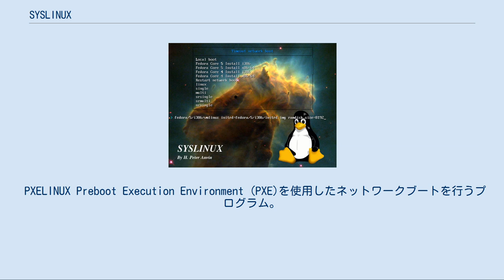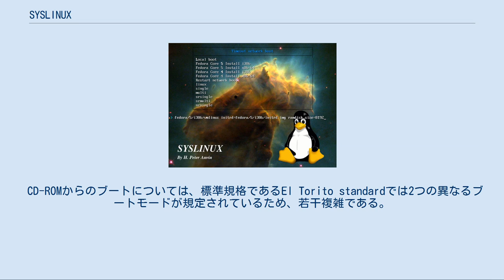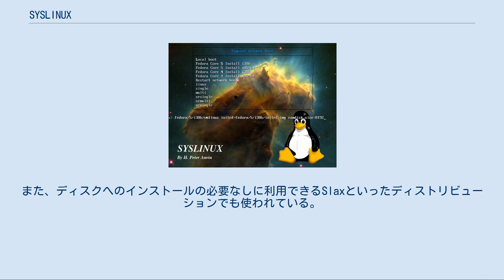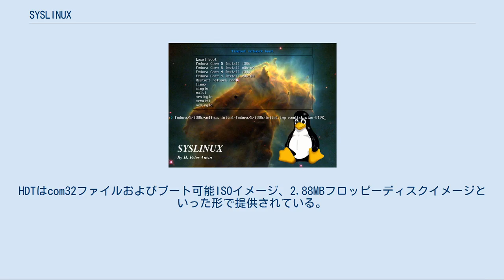SYSLINUX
SYSLINUX は軽量なブートローダで、主にLinuxカーネルを起動するために使用される。
作者はハンズ・ピーター・アンビン。
いくつかの独立したプログラムから構成されており、ISOLINUXなどのコンポーネントが知られている。
 SYSLINUXには次のコンポーネントが含まれている。
 SYSLINUX フロッピーディスクやUSBメモリなどのFATファイルシステムからLinuxカーネルをブートするプログラム。
 ISOLINUX CD-ROMなどで使われるISO 9660ファイルシステムからLinuxカーネルをブートするプログラム。
 PXELINUX Preboot Execution Environment (PXE)を使用したネットワークブートを行うプログラム。
 EXTLINUX Linuxで一般的なext2やext3、ext4、btrfsといったファイルシステムからのブートを行うプログラム。
 MEMDISK MS-DOSなどの古いOSを起動するプログラム。
 また、2つの異なるメニューシステムを備えており、追加モジュールを開発するための開発環境も用意されている。
 HDDにインストールされたLinuxの起動にSYSLINUXを用いる例は少ない。
なぜなら、Linuxは通常FATファイルシステムにはインストールされないからである。
いっぽう、起動ディスクやレスキューディスク、Live USB、そのほか軽量システムのブートにはよく利用されている。
また、ISOLINUXはLinuxのLive CDやブータブルなインストールCDで広く使われている。
 CD-ROMからのブートについては、標準規格であるEl Torito standardでは2つの異なるブートモードが規定されているため、若干複雑である。
 フロッピーエミュレーションモード ブート情報がフロッピーディスクのイメージファイルとして格納されており、CDからロードされたイメージはその後仮想フロッピーディスクとして認識される。
このイメージファイルのファイルシステムはFATであるため、ブートローダにSYSLINUXが必要となる。
 エミュレーションなしモード ブート情報はCDに（フロッピーイメージとしてではなく）直接格納される。
このモードではISOLINUXを使用してブートが可能である。
このモードは制約が少ないものの、BIOSのバグによって正しく動作しないことがある。
特に、1999年ごろ以前に作られたコンピュータではISOLINUXによるブートが不可能なものが多い。
そのような場合はフロッピーエミュレーションモードを使用し、SYSLINUXによるブートを行う必要がある。
なお、最近のコンピュータではエミュレーションなしモードを問題なく利用できることがほとんどである。
 最近ではLive USBでSYSLINUXが多く使われている。
また、ディスクへのインストールの必要なしに利用できるSlaxといったディストリビューションでも使われている。
 PXELINUXはPXE互換のROMを備えたネットワークカードと組み合わせて利用される。
PXE環境は基本的なTCP/IPネットワークを有効にするためにDHCPやBOOTPを使用し、ブートプログラムをTFTPによってダウンロードする。
このブートストラッププログラムはTFTPサーバーからダウンロードされた指示に従い、カーネルのロードや設定を行う。
 よくある例としては、PXELINUXは中央ネットワークサーバーからのLinuxのインストールや、シンクライアントのブートといったものが挙げられる。
 EXTLINUXはLILOやGRUBのような汎用ブートローダとして使われることが多い。
 リリース3.74より、SYSLINUXプロジェクトはHardware Detection Tool (HDT)プロジェクトをホストしている。
このツールはx86互換システムの低レベル情報を表示するSyslinux com32モジュールで、コマンドラインインターフェイスおよび閲覧のためのセミグラフィカルメニューモードを備えている。
HDTはcom32ファイルおよびブート可能ISOイメージ、2.88MBフロッピーディスクイメージといった形で提供されている。